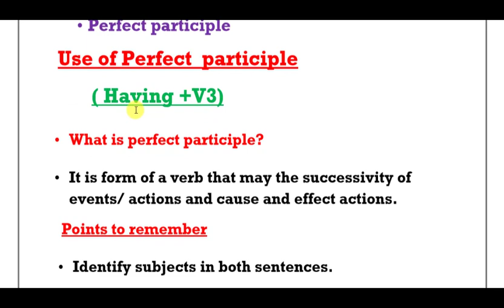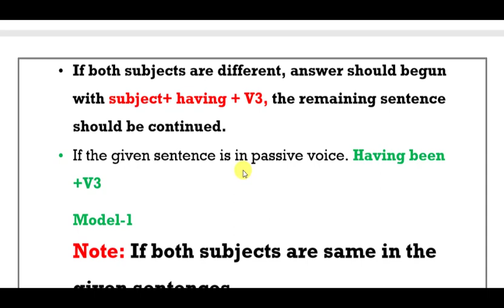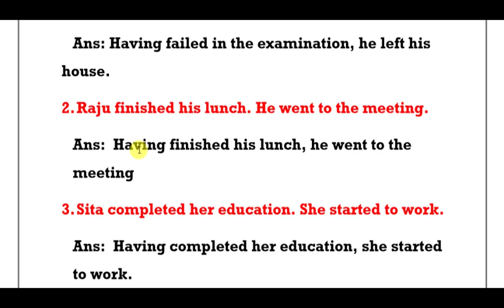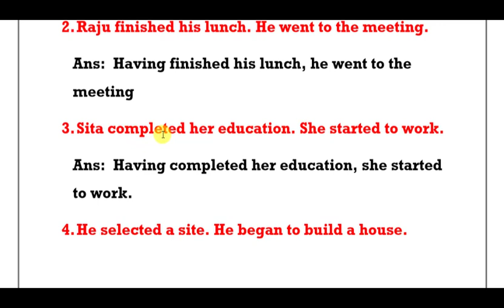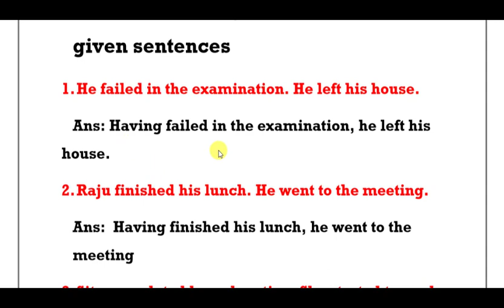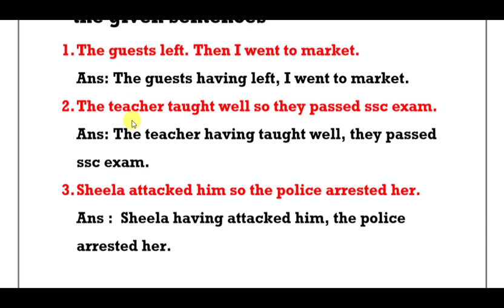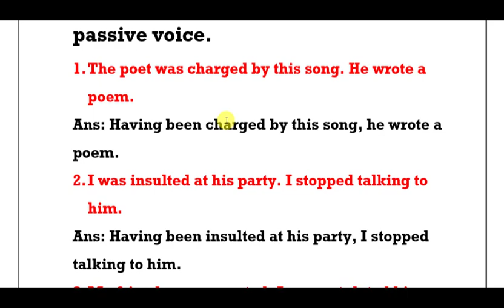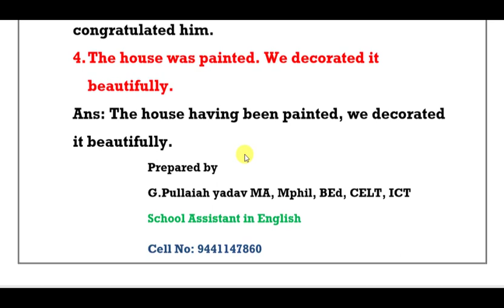perfect participle in telugu